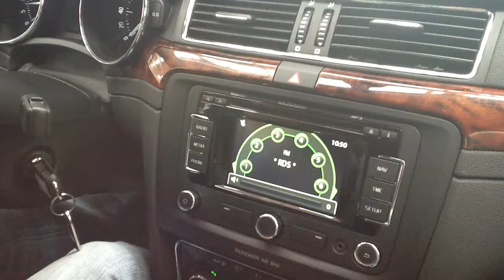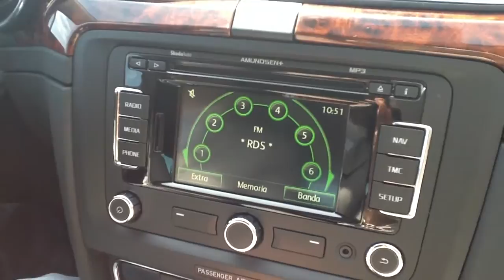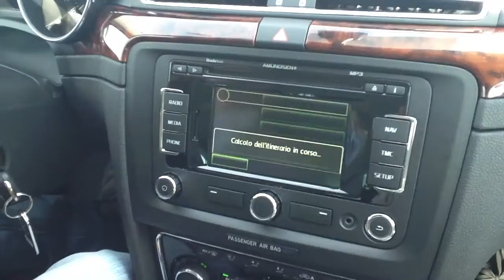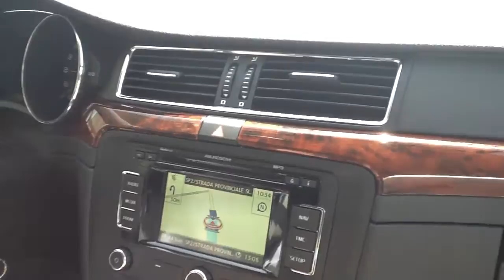Facciamo un giro per scoprire gli interni della nuova Skoda Superb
Con Luca, consulente alle vendite dell'auto 90, concessionaria Skoda per la provincia di Ancona, facciamo un giro sulla nuova Skoda Superb Wagon, per curiosare un po' sugli interni e mostrarvi il lusso e la piacevolezza di un'auto fra le più interessanti del segmento.